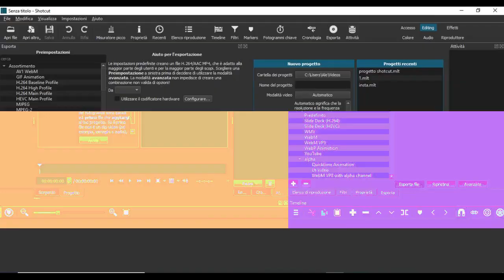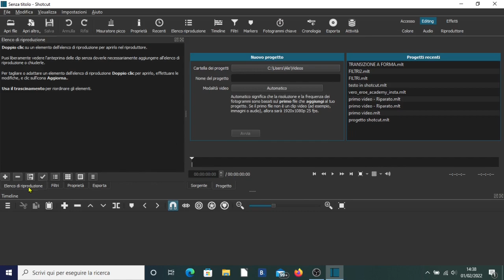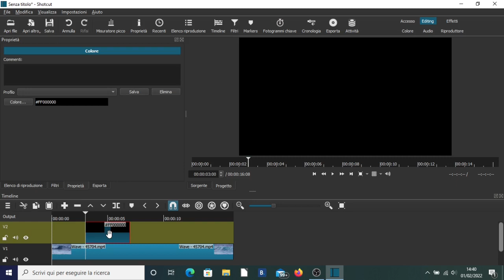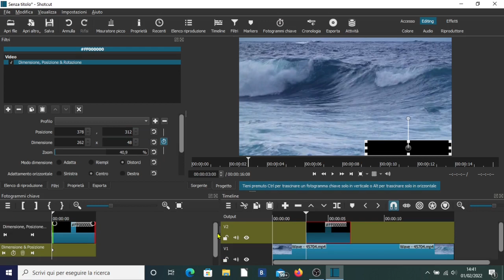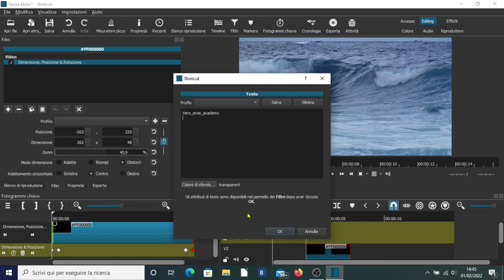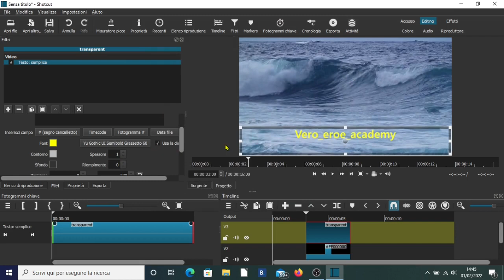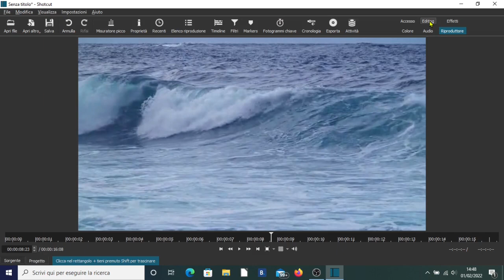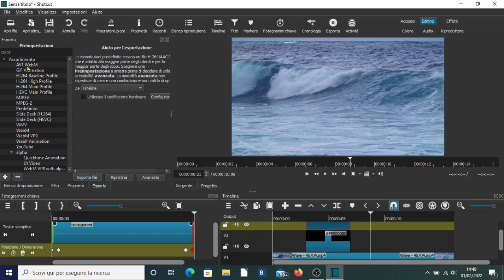SHOTCUT TUTORIAL ITALIANO - LEZIONE 10 - TESTO O LOGO SCORREVOLE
Ciao!
Vuoi inserire nei tuoi video testi, scritte, loghi scorrevoli e arricchire i tuoi video? Guarda il tutorial e potrai inserire testi scritte e loghi scorrevoli in un attimo!!!